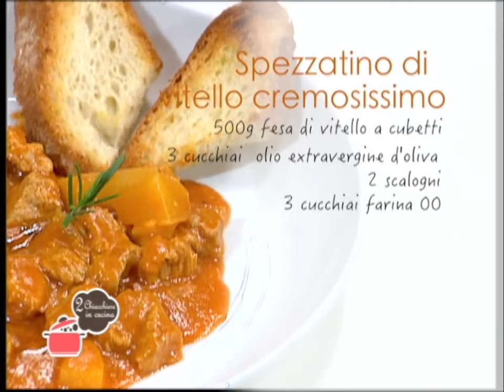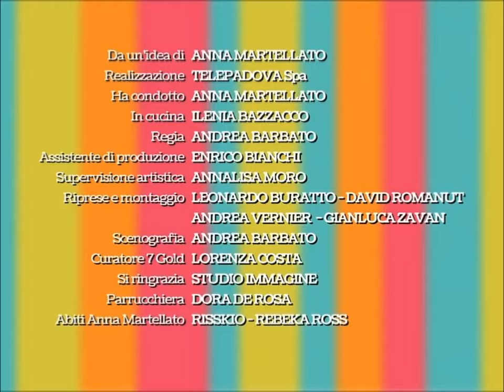2 Chiacchiere in cucina - 100 - Valerio Guacci - Torta alle pere - Spezzatino di vitello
Ricette: Torta alle pere - Spezzatino di vitello